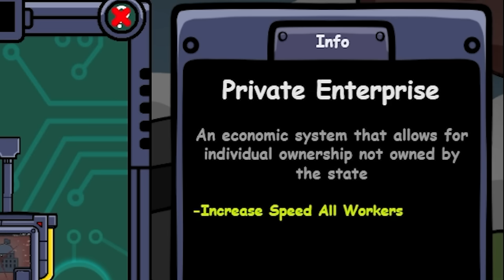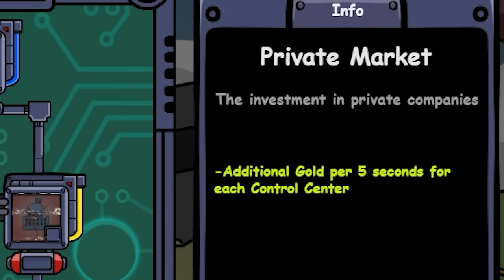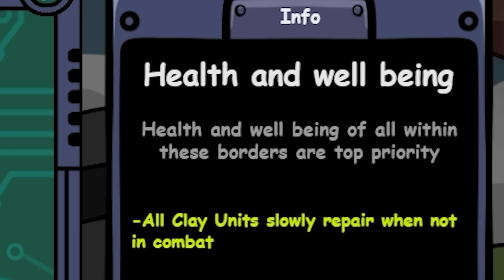I Found a Countryball Real Time Strategy Game...